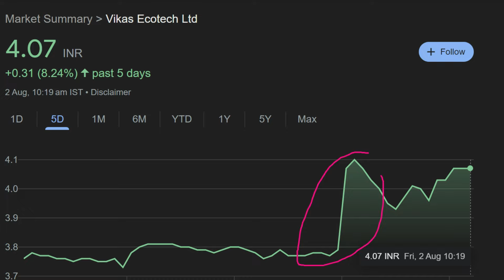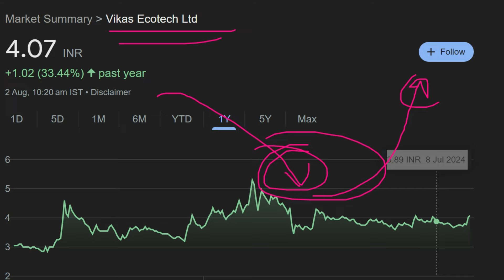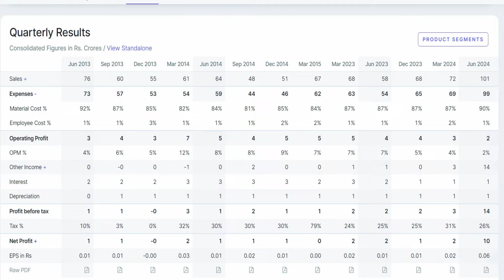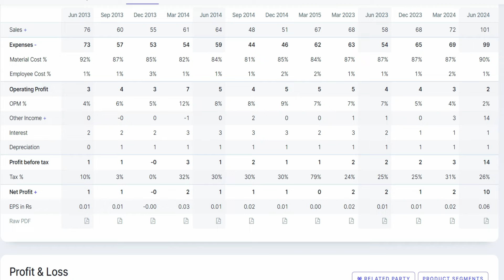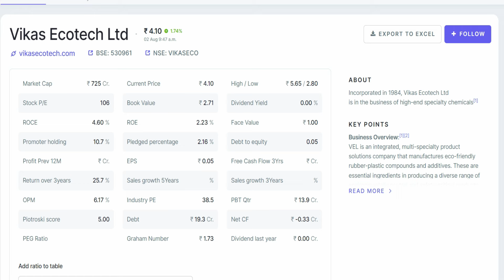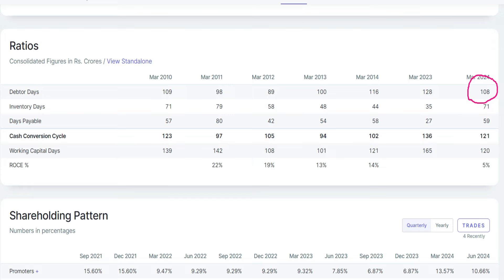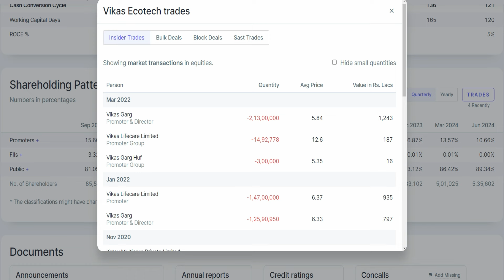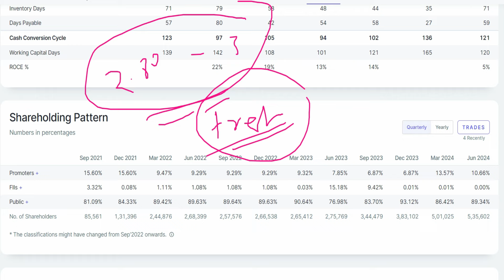Vikas Ecotech Share Latest News || Best Stocks To Buy Now